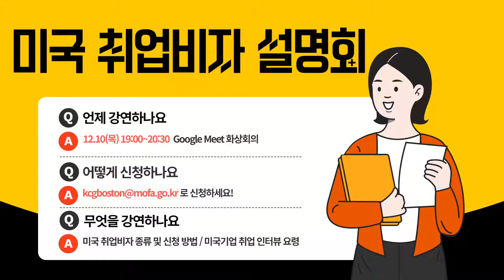[보스턴 유학/취업] 미국 취업비자 설명회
뉴잉글랜드지역 유학생 취업을 위해 보스턴 어벤져스가 떴다!!
한인 유학생들이 미국에서 직장을 구할 때 가장 먼저 직면하는 높고 두터운 장벽이 바로 "비자"입니다.
취업을 향한 첫번째 관문에서부터 어려움을 겪을수 밖에 없는 한인 유학생들을 위해 주보스턴총영사관이 전문가들을 섭외하여 취업비자 설명회를 개최합니다.
설명회는 오는 12.10.(목) 오후 7시부터 화상회의(Google Meet)로 진행되며 총영사관에 사전 신청하여 접속 주소를 받을 수 있습니다.
주보스턴총영사관은 이번 설명회가 한인 유학생들이 미국 취업시장에 성공적으로 진출할 수 있는 계기가 되기를 바랍니다.